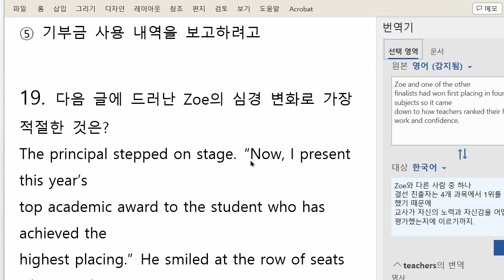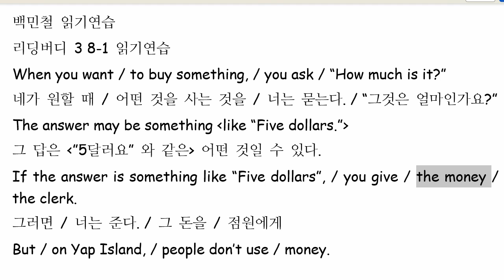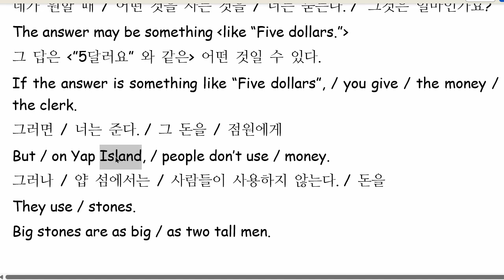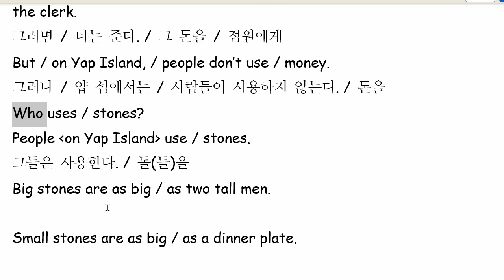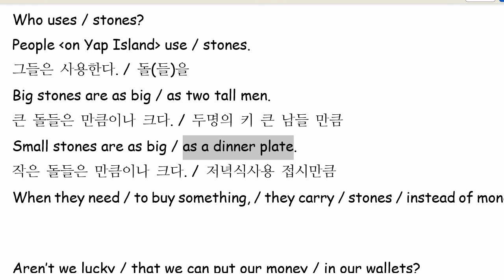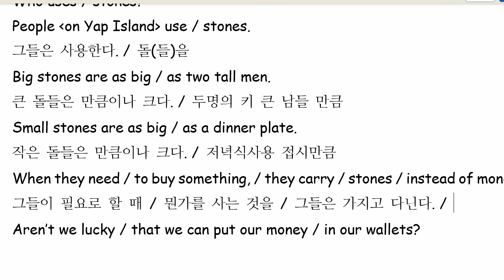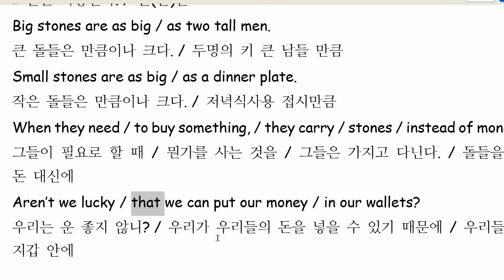백민철 2022 11 18 읽기연습 성취도 100